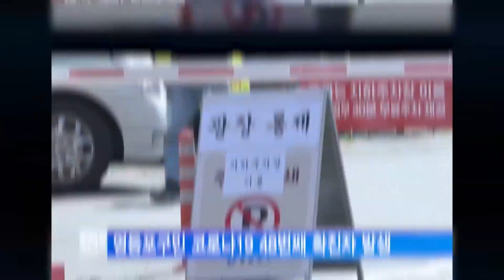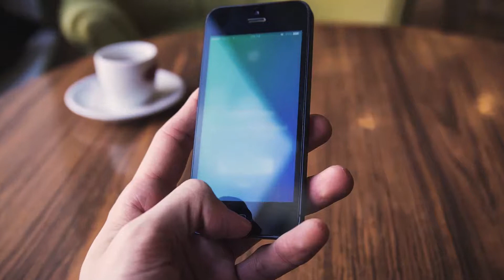[영등포구]코로나19 당신을 믿어요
코로나19사태 극복을 위해 노력하는 이들의 모습을 영상에 담았습니다.